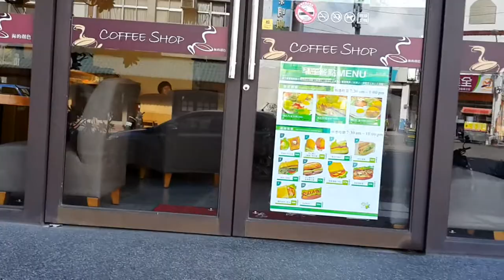2014店家民謠體驗-8